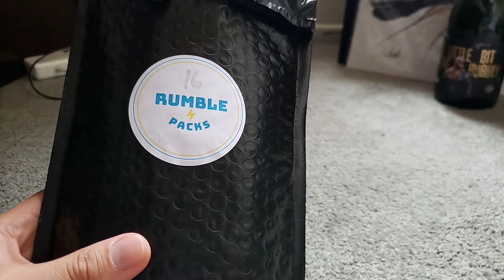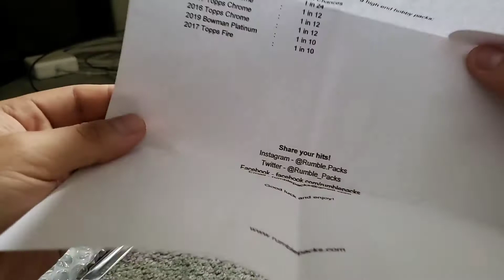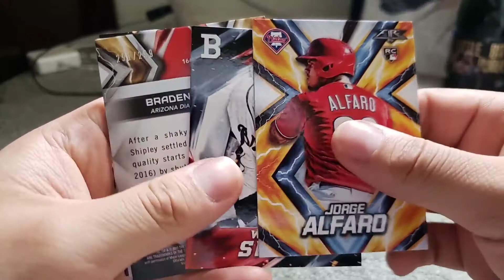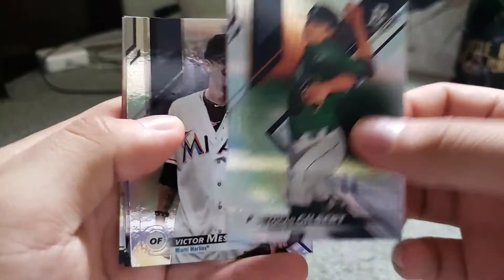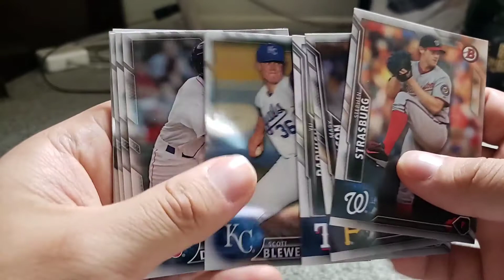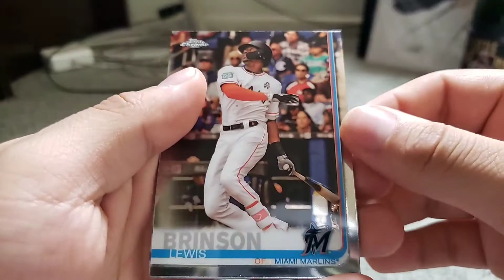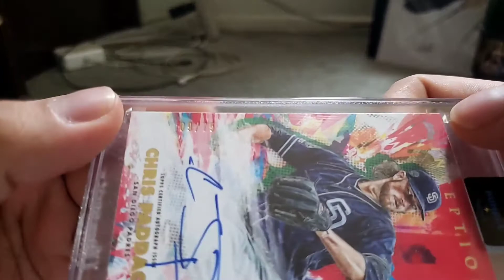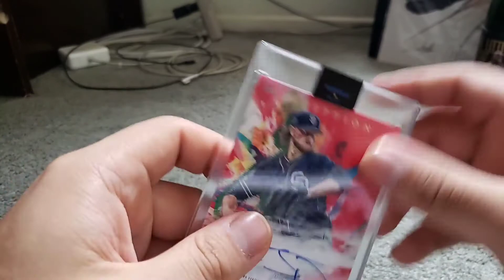HOF Rumble Packs (May Edition)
First time opening Rumble packs HOF edition on the channel. Looking for the chase hits and more.